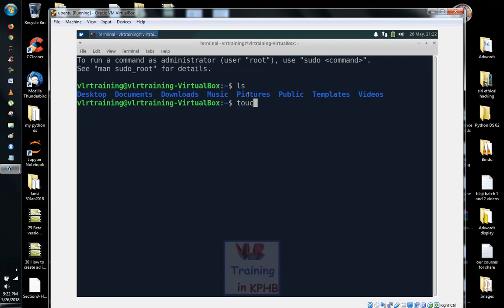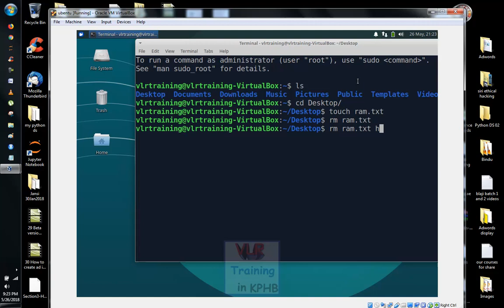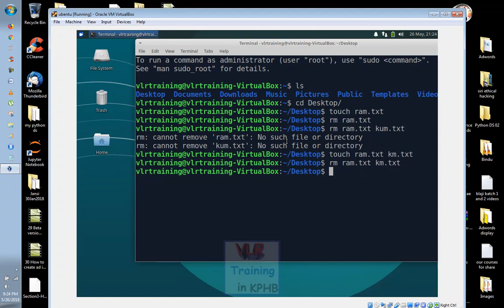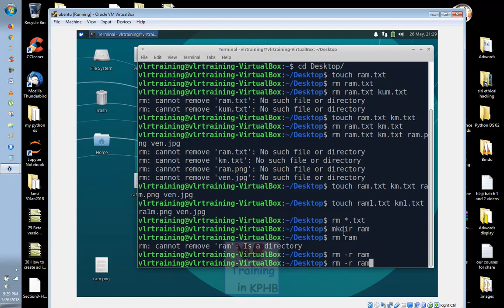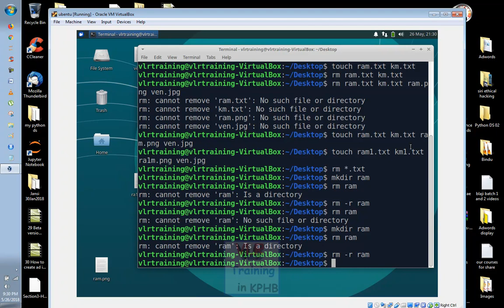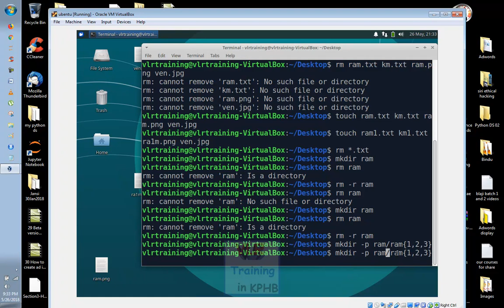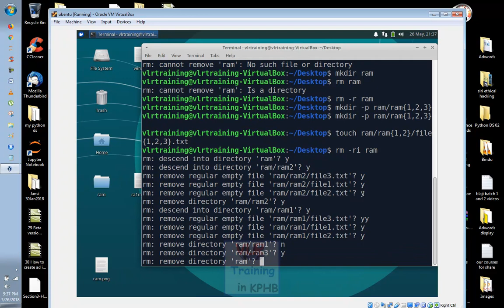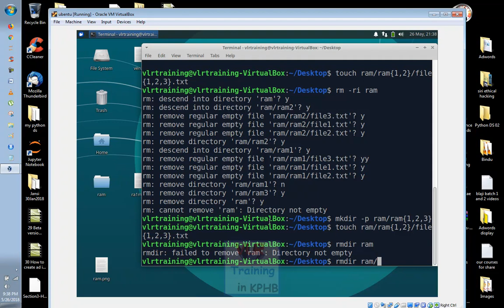10 how to remove files and directories in linux rm and rmdir commands బేసిక్ కమాండ్స్ ఇన్ తెలుగు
10 how to remove files and directories in linux rm and rmdir commands telugu

"rm -rf" linux command,
10 how to remove files and directories in linux rm and rmdir commands,
how to delete multiple files in linux by date,
how to remove files in unix,
in linux everything stored as a,
linux delete directories matching pattern,
linux delete file command,
mv command in unix with examples,
recursive rm in unix,
remove directory cmd,
remove directory linux,
remove directory mac,
remove directory solaris without prompt,
remove files and directories linux,
remove non empty directory linux,
rm  rf  command,
rm -rf command windows,
rm cannot remove is a directory,
rm command in java,
rm command in linux with examples,
rm commandline,
rm descend into directory,
rm force directory,
rm rf linux,
rm tutorial,
rm wildcard,
rmdir command in linux,
rmdir command in unix,
rmdir force windows,
rmdir invalid option r,
rmdir recursive linux,

how to delete a directory that contains two files in linux,
how to delete multiple files in unix using rm command,
how to remove files and directions in linux rm and rmdir command,
how to remove multiple directories in linux,
linux delete all files in current directory,
linux rm file,
parallel rm command,
remove all .class files in a unix directory,
remove directory cmd,
remove directory linux command,
remove directory mac,
rm  rf  command,
rm command in linux,
rm commandline,
rm tutorial,
rm wildcard,
rm-r command in linux,
rmdir access denied,
rmdir command in linux with examples,
rmdir directory not empty windows,
rmdir force windows,
rmdir if exists,
rmdir linux not empty,
rmdir man,
rmdir recursive linux,
rmdir recursive windows,
rmdir vs rm -rf,
rmdir wildcard,
shell "rm -rf /",
ubuntu rm multiple folders,

 1.Digital Marketing
 2. Data Science
 3. AWS
 4.Angular JS

RPA Tools
5. Automation Anywhere
6.Blue Prism
7.Uipath

8.Web logic Server
9.SOA etc

RPA Tools
4.UI Path Demo